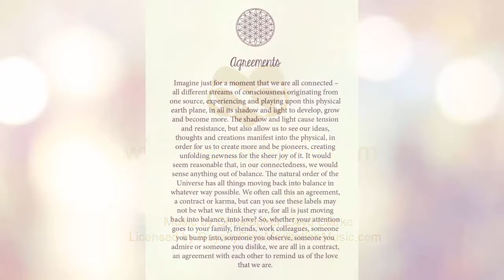Flower of Life Card Agreements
Guidance from The Flower of Life Wisdom cards by Denise Jarvie